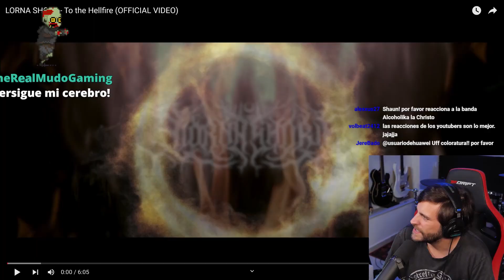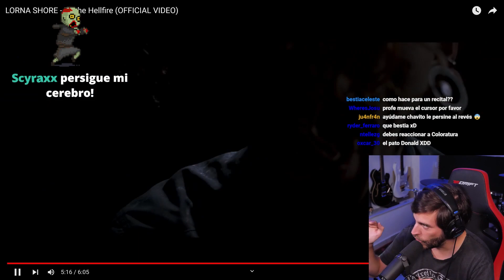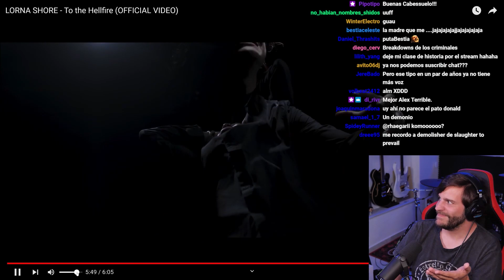La voz más grotesca e inhumana que he escuchado | ShaunTrack